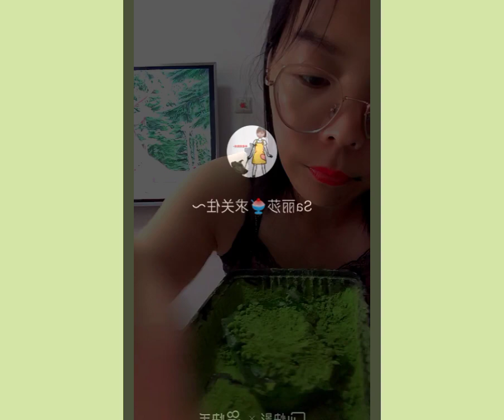ASMR HARD ICE EATING + MATCHA GREEN TEA | RELAX VIDEO